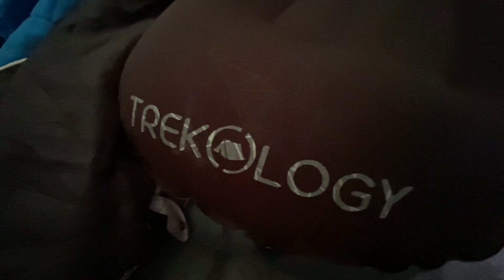I F*CKED UP | 5 days Canoe Trip On The Noire River Québec